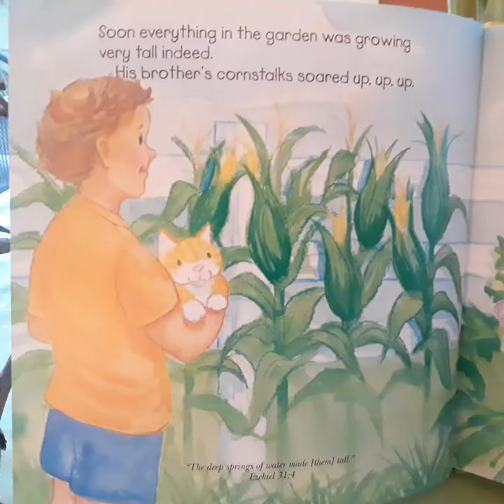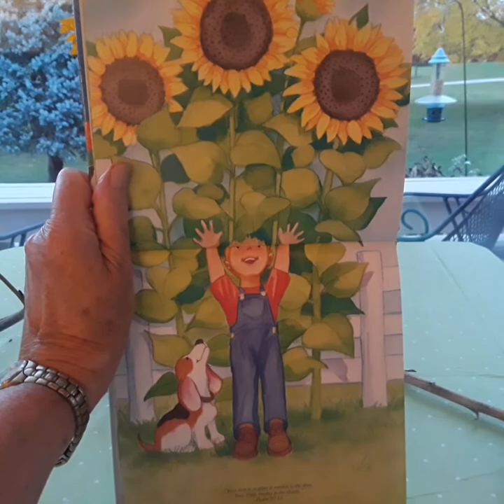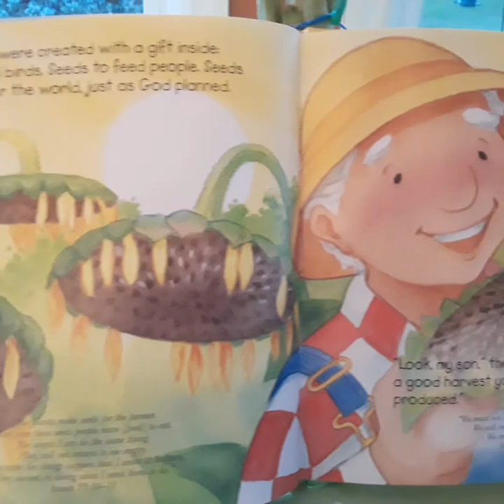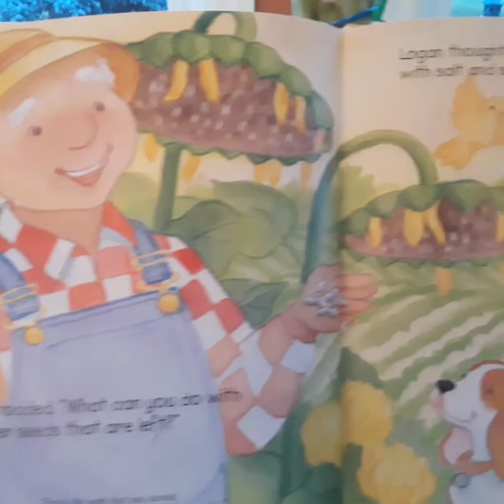The Sunflower Parable = the Mustard Seed, Matthew 17:20, narrator Fawn Palmer, October 24, 2020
The Farmer helps Logan choose, plant and grow tall sunflowers "to reach heaven". Logan encourages the rain and the sprouts to grow tall. The sunflowers grow very tall. Logan is very happy However, by August, the ripe sunflower heads droop in heaviness from lots of seeds. The Farmer suggests to Logan that not only can the seeds be eaten and carried away by hungry birds, but they can be salted and shared with friends. The Farmer realizes that Logan is disappointed that his sunflowers (as well as his brother's cornstalks and his sister's hollyhocks) did not reach heaven. The Farmer asks Logan what can be done with the leftover seeds. Logan thinks and happily realizes that next spring, he can plant more giant sunflower seeds and have a bigger harvest. The Farmer ends the parable by saying, "See how much good we can do when we work in the garden!"

Matthew 17:20. He said to them, “Because of your little faith. For truly, I say to you, if you have faith like a grain of mustard seed, you will say to this mountain, ‘Move from here to there,’ and it will move, and nothing will be impossible for you.”

2 Corinthians 9:10, Isaiah 28:24-25, James 5:7, Deuteronomy 28:12, Ezekiel 31:4, Psalm 57:10, Psalm 145:15, Psalm 37:2, Ecclesiastes 1:3, Isaiah 55:10-11, Galatians 6:9, Matthew 6:26, Colossians 1:6, 2 Corinthians 8:11, 2 Corinthians 9:6, I Corinthians 3:9.

The Sunflower Parable, 1997, author Liz Curtis Higgs, illustrator Nancy Munger, Tommy Nelson, a division of Thomas Nelson, Inc, Nashville, Tennessee.